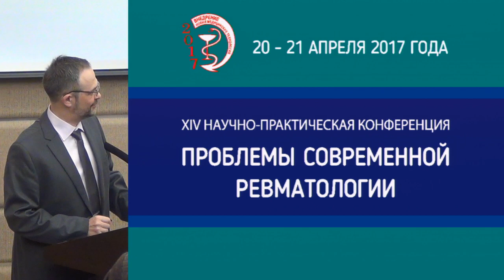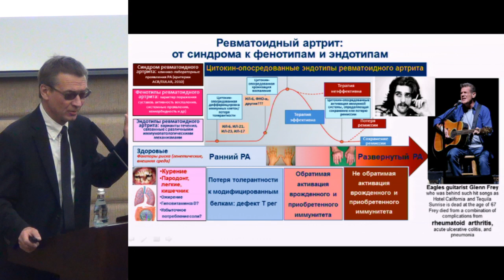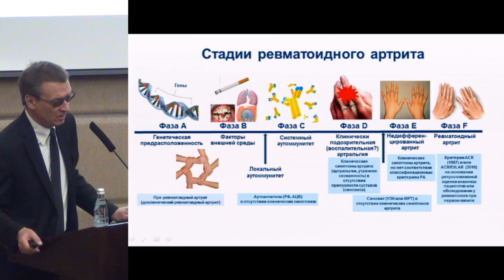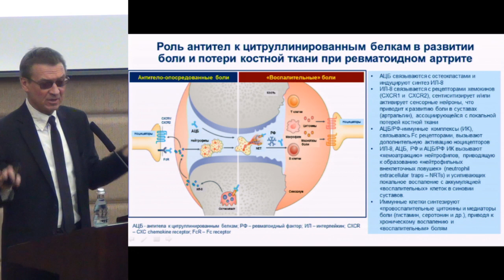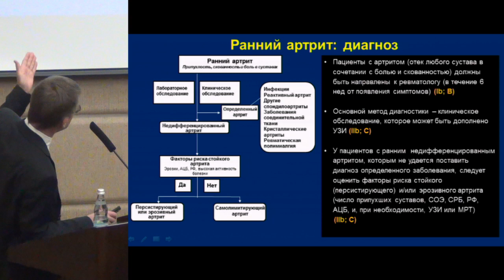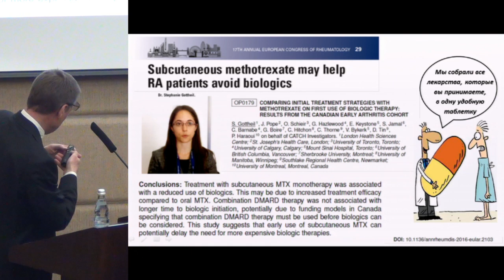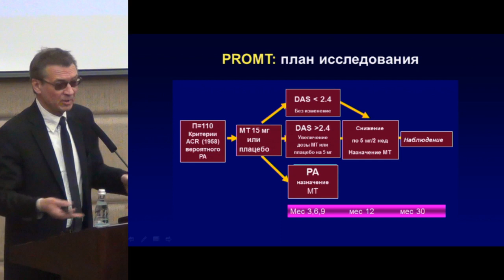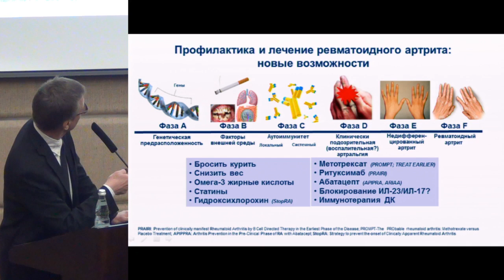Насонов Е.Л. Проблемы ранней диагностики и фармакотерапия ревматоидного артрита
20-21 апреля 2017 года.
XIV ежегодная научно-практическая конференция.

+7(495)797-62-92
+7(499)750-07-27